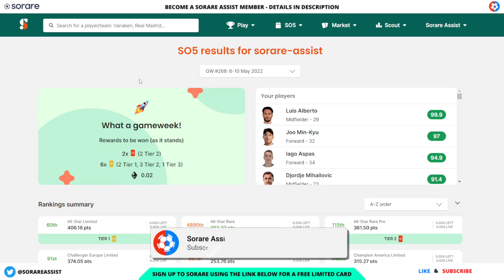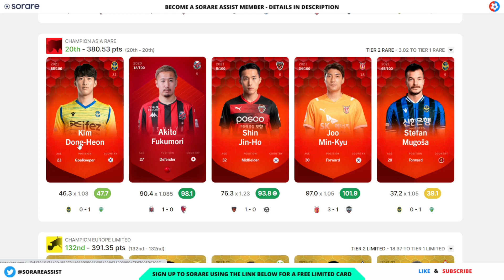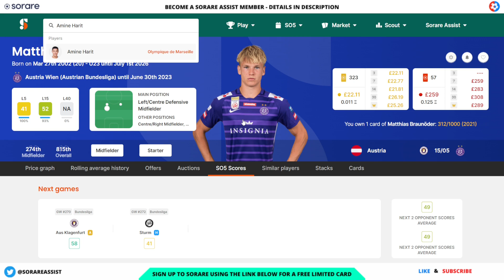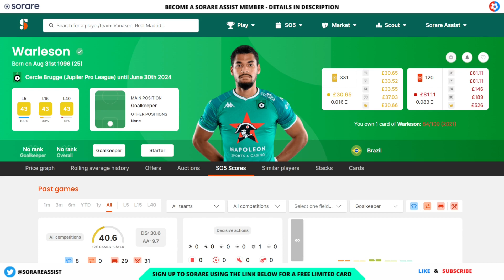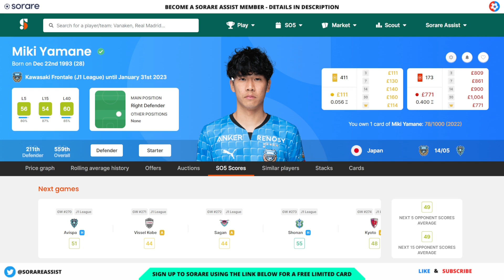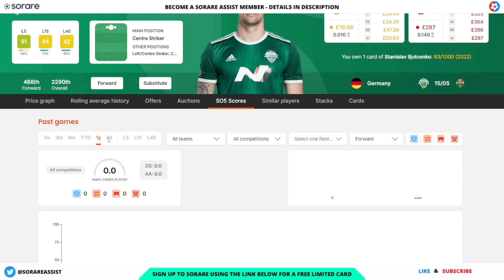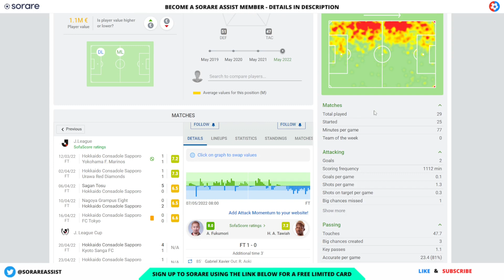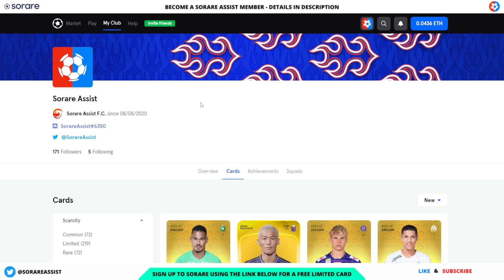Sorare REWARDS opening! GW#268 - 10 REWARDS to OPEN! Live REACTION and analysis!!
🎁 - Sign up to Sorare now and get 13 free common cards and 1 free Limited card after you buy any 5 cards on auction

🎬 Chapters  🎬

00:00 Intro
00:37 Winning teams
03:22 Rewards opening

🙌 Predicted line ups 🙌

I have over 20 years experience in fantasy football and platforms similar to Sorare and joined Sorare in August 2020. I have also worked within the industry and have previously run a professional paid player selection service, looking at raw stats and player recommendations.

On this channel we try and educate and provide content useful to any managers on Sorare the global fantasy football game. We provide Sorare help, Sorare tips, explain Sorare and Sorare strategies and other advice to help you understand what Sorare is.

We hope we can help explain what Sorare is, and also the other things involved with Sorare like what is Ethereum, blockchain, Sorare NFTs, Sorare rewards, Sorare draft help and Sorare tips.

We will also create content that will explain how to withdraw from Sorare, Depositing into Sorare and other steps around the crypto side of things on the platform.

Furthermore, we also recommend other 3rd party sites like Sorare data and Sorare mega.